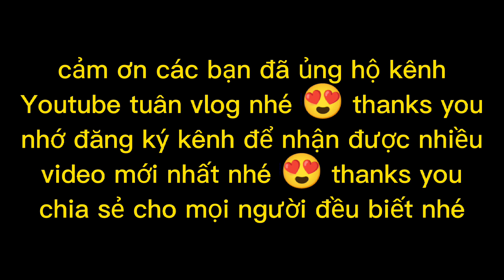3 đoàn diệu hành vòng quanh chánh điện chùa ba giam xã đôn xuân duyên hải trà vinh toàn là gái xinh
lễ dâng y kathina chùa ba giam xã đôn xuân duyên hải trà vinh